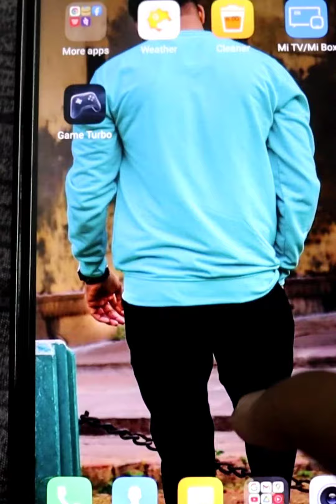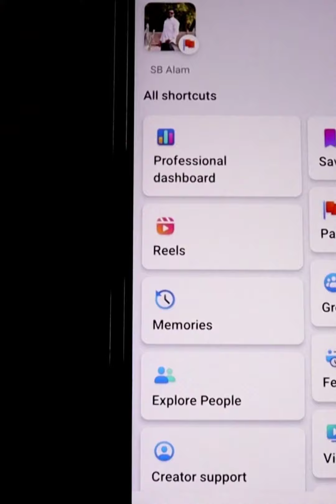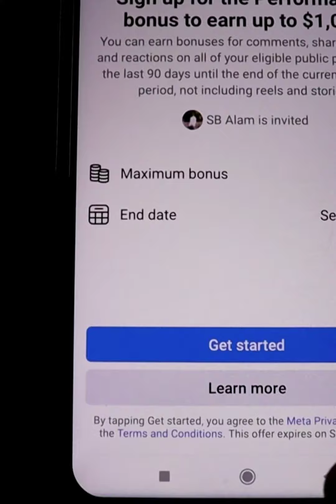Good News💸💸Facebook Performance Bonus Update | Earn Bonuses from Facebook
Your Question

facebook bonus
facebook biggest update
facebook biggest monetization update
facebook performance bonus problem
performance bonus facebook
facebook performance bonus kya hai
facebook page performance bonus
fb performance bonus